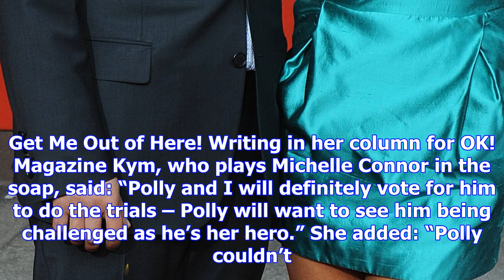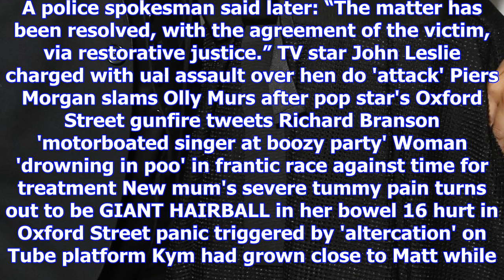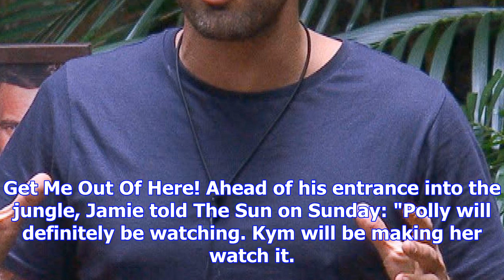Coronation street star kym marsh backs ex-hubby jamie lomas in i'm a celebrity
CORRIE star Kym Marsh is backing ex-husband Jamie Lomas' bid to be crowned king of the jungle - alth...